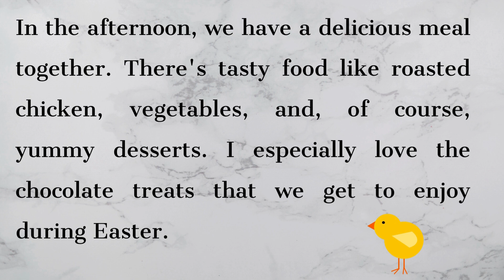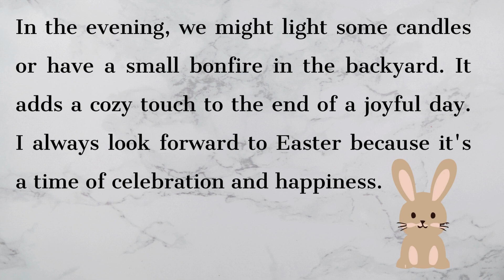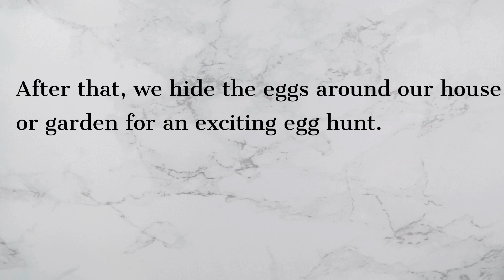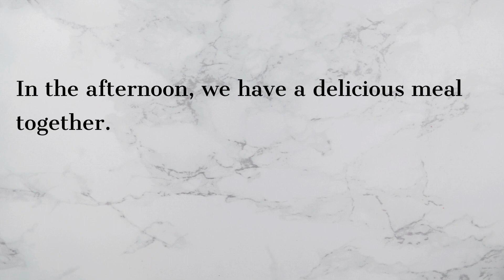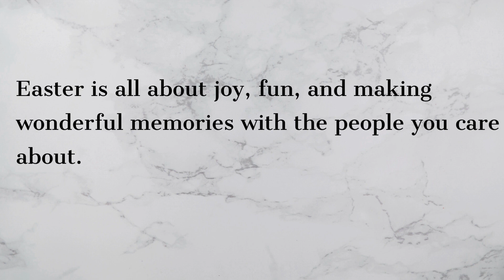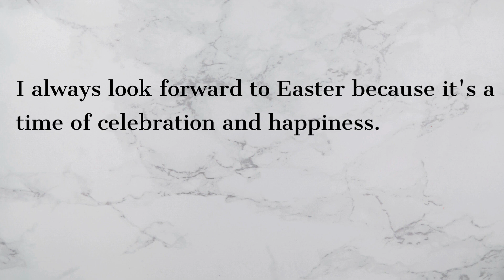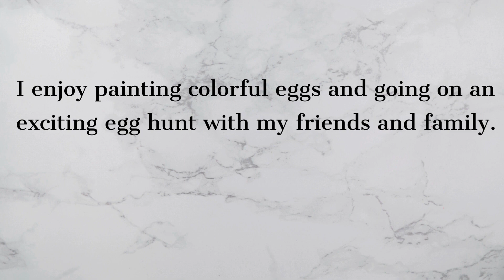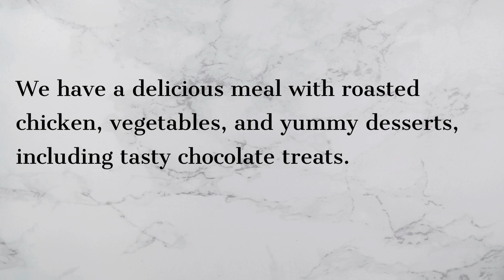✨My Easter Story | English A1-A2 | Learn English Speaking | Listen & Practice for Beginners✨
Welcome to our 'My Easter Story Story' - a resource tailor-made for Level 1 English learners, designed to elevate your English speaking abilities. In this carefully crafted video, we invite you to dive into the world of Easter, a foundational concept for beginners in English language acquisition.

Our mission at Hear & Say English is to provide accessible, engaging content for learners at various stages of their language journey. This video is expertly structured for Level 1 learners, offering a solid starting point for those embarking on their English learning adventure.

By immersing yourself in these relatable narrative scenarios, you'll grasp a wide range of commonly used English phrases and expressions that revolve around Easter. We believe that consistent practice is the key to language improvement, and this video is your ally on that path.

Join our dynamic community of English learners and embark on this exciting journey with us. At Hear & Say English, we are dedicated to enhancing your English language skills, and we invite you to be a part of it. Let's master the art of everyday English together and take your language proficiency to new heights